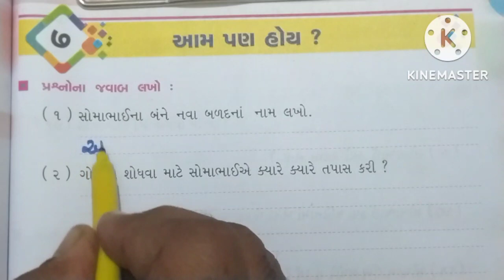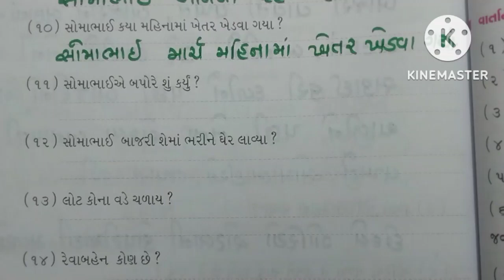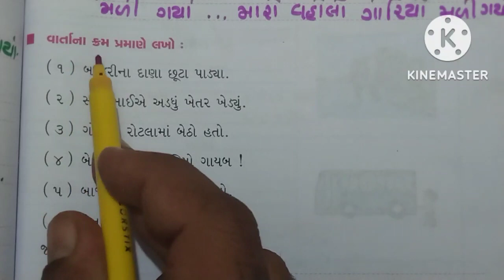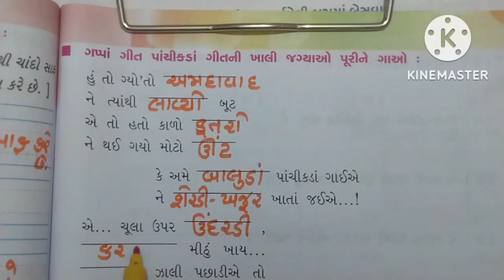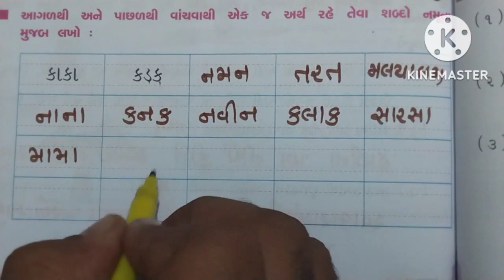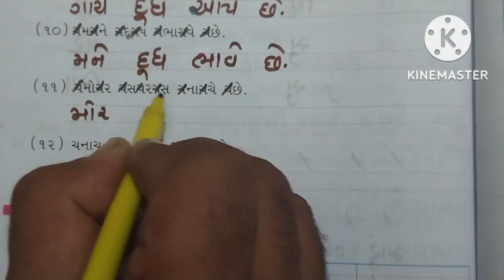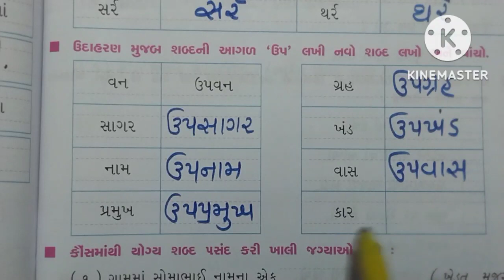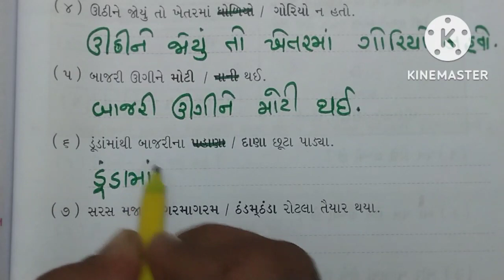Std 2 Kallol chapter 7 svadhyay pothi || dhoran 2 kallol path 7 || ધોરણ 2 કલ્લોલ સ્વાધ્યાયપોથી પાઠ 7